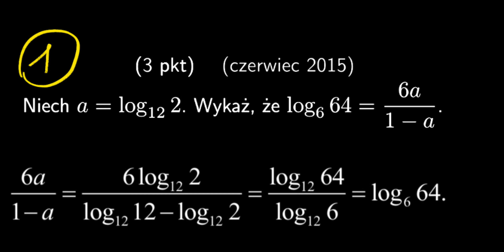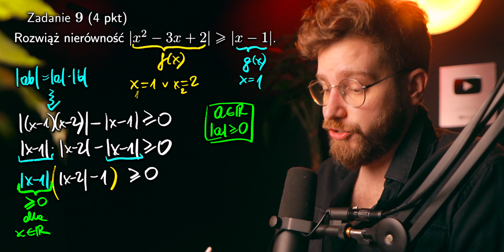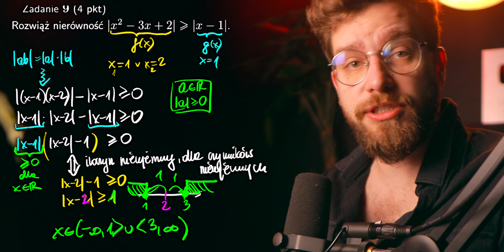🔥Za 28 dni ROZSZERZENIE 2024❗️Nierówność z MODUŁEM ... MARATON na MATURĘ 2024 (rozszerzenie)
Jak się przygotować do matury z matematyki 2024? Robić powtórkę codziennie przez ostatnie 30 dni wraz z MARATONEM na maturę rozszerzoną z matematyki ∫Δ ∪ Δ∫ Zapraszam codziennie o 20